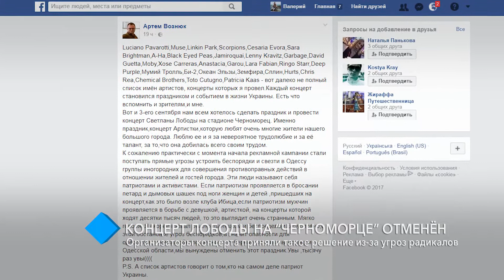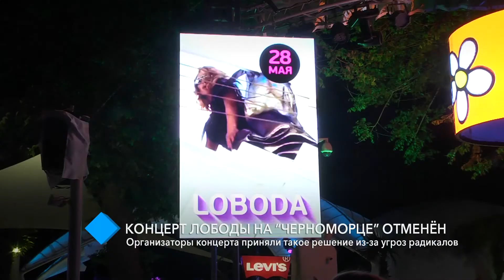Концерт Лободы на стадионе “Черноморц” отменён